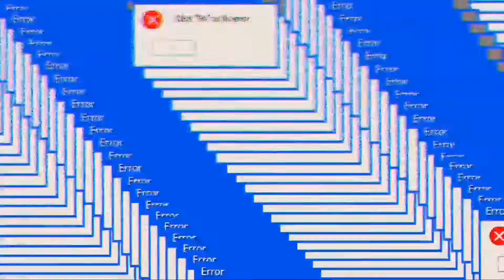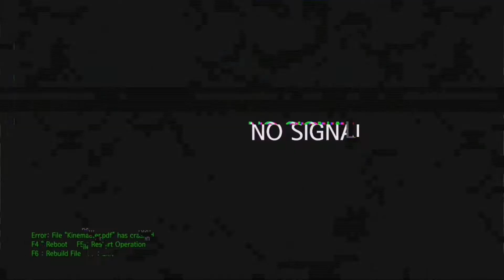MONSTER MODE - (Montage) | The CrackleHead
The video will be taken down if you copy the work.

THANK YOU ^_^